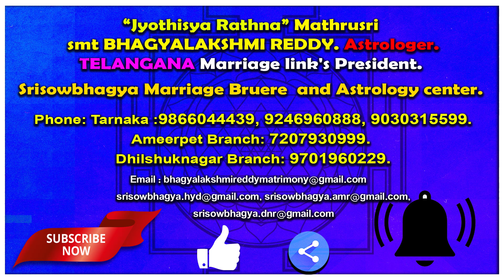Dhanussu Rasi (Sagittarius Horoscope)| October మాస ఫలాలు 2020 | Smt.BhagyaLakshmi | ధనస్సు రాశి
Mesha Rasi (Aries Horoscope) మేష రాశి, Vrushaba Rasi (Taurus Horoscope) వృషభ రాశి, Mithuna Rasi (Gemini Horoscope) మిధున రాశి,  Karkataka Rasi (Cancer Horoscope) కర్కాటక రాశి, Simha Rasi (Leo Horoscope) సింహ రాశి, Kanya Rasi (Virgo Horoscope) కన్య రాశి, Tula Rasi (Libra Horoscope) తులా రాశి, Vruschika Rasi (Scorpio Horoscope) వృశ్చిక రాశి, Dhanussu Rasi (Sagittarius Horoscope) ధనస్సు రాశి, Makara Rasi (Capricorn Horoscope) మకర రాశి, Kumba Rasi (Aquarius Horoscope) కుంభ రాశి, Meena Rasi (Pisces Horoscope) మీన రాశి

Dhilshuknagar Branch:
Opposite Shiridi Sai Temple.